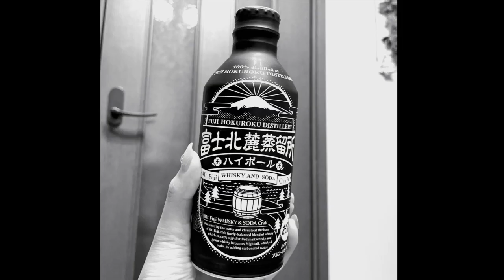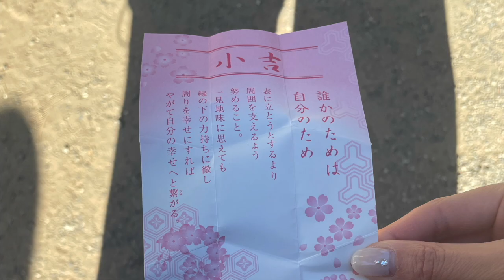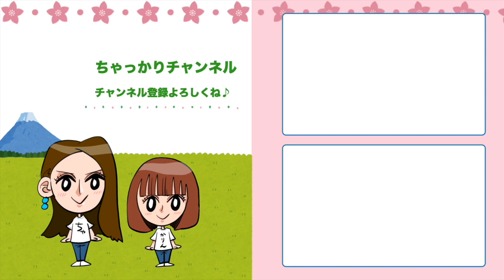ちゃっかりが山梨に帰りました🗻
皆さんあけましておめでとうございます！
2022年もよろしくお願いします🐯
今年はちゃっかりで
もっといろんなことに
チャレンジしていきたいと思ってます🐯

山梨に久々にちゃんと帰れた〜嬉しい〜
お正月は食っちゃ寝してたら
あっという間にすぎていきましたとさ…！

って書いてたら
今年すでに一本動画出してるんだった！！！！！🤣
2回新年の挨拶しちまった🤣🤣

SNSも気が向いたら見てください🐰🤍